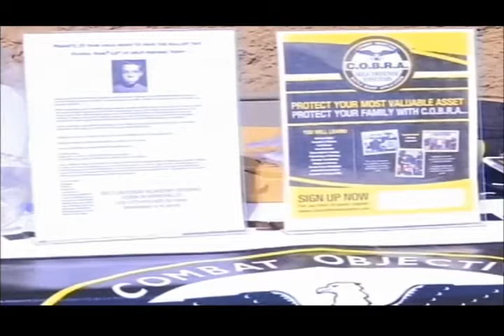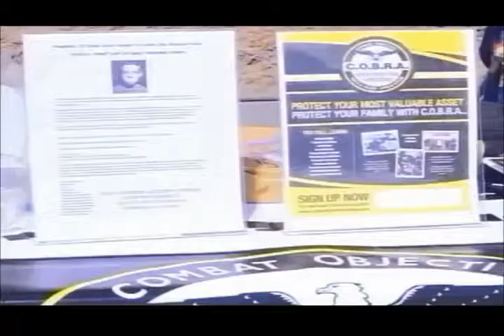Teaching kids awareness of bullying